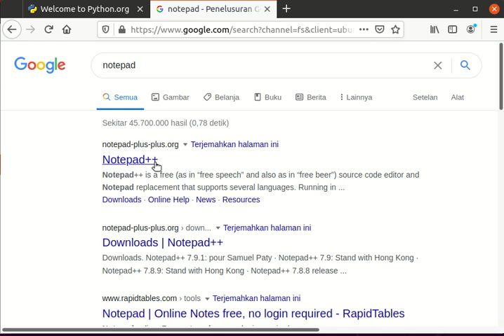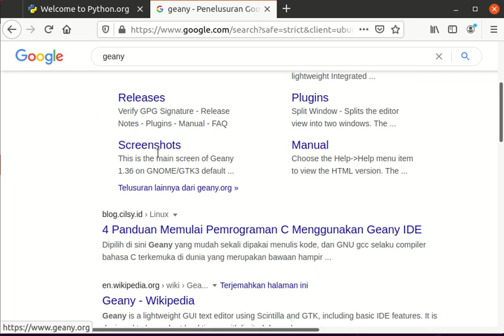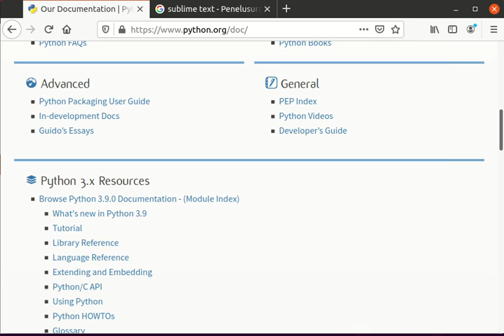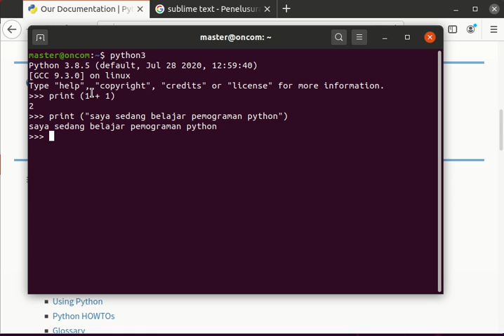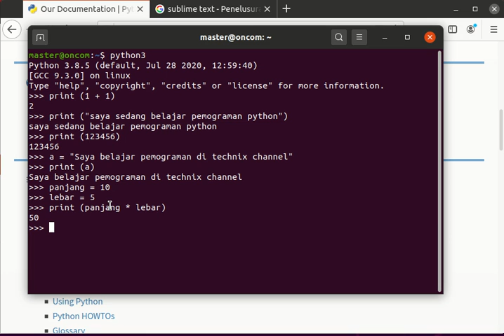python dasar 2menggunakan interpreter